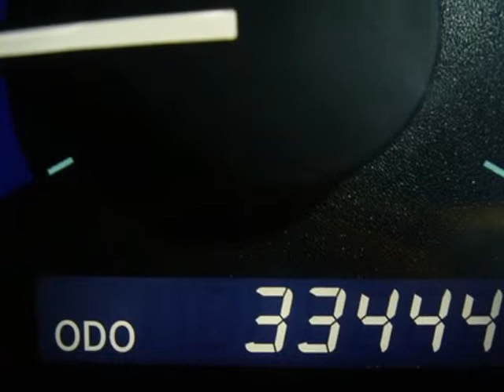2009 TOYOTA Sienna 5dr 7-Pass Van XLE Ltd AWD Springfield NJ New Jersey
2009 TOYOTA Sienna 5 Door 7-Pass Van XLE Ltd AWD

Autoland
Springfield, NJ